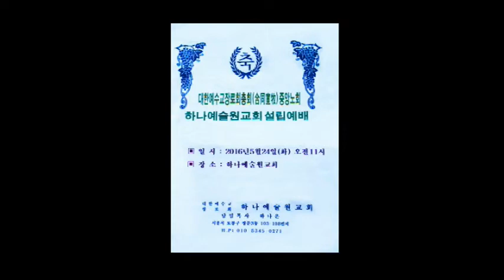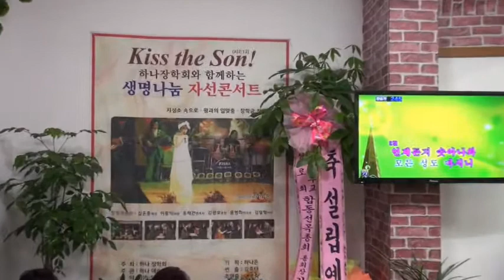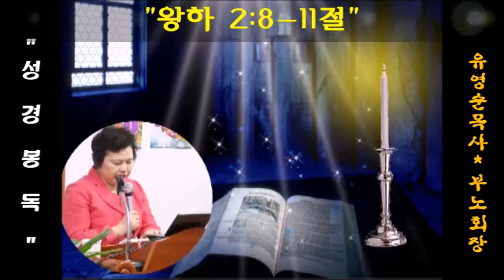하나예술원교회 설립예배(담임목사:하나은목사/대한예수교장로회총회 합동선교 중앙노회/NCM TV/2016년 5월24일 오전11시)